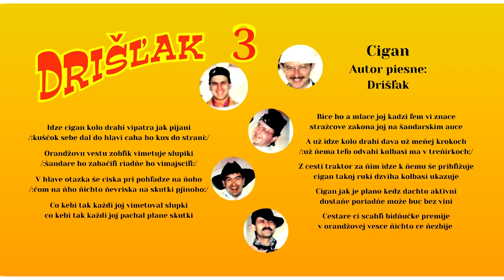DRIŠĽAK 3, Cigan - folková pieseň s textom, autor spoločné dielo DRIŠĽAK, Videorohaľ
Drišľak 3 –  Cigan
Idze cigan kolo drahi vipatra jak pijani
/:kuščok sebe dal do hlavi caha ho kus do strani:/

Orandžovu vestu zobľik vimetuje slupiki
/:šandare ho zabačiľi riadňe ho vimajsciľi:/

V hlave otazka śe ciska pri pohľadze na ňoho
/:čom na ňho ňichto ňevriska na skutki pjinoho:/

Co kebi tak každi joj vimetoval slupki
co kebi tak každi joj pachal plane skutki

Bice ho a mlace joj kadzi ľem vi znace
stražcove zakona joj na šandarskim auce

A už idze kolo drahi dava už meňej krokoch
/:už ňema teľo odvahi kolbasi ma v treňirkoch:/

Z cesti traktor za ňim idze k ňemu śe pribľižuje
cigan takoj ruki dzviha kolbasi ukazuje

Cigan jak je plano kedz dachto aktivni
dostaňe poriadňe može buc bez vini

Cestare ci scahľi bidňučke premije
v orandžovej vesce ňichto ce ňezbije

    Bass Guitar – Peter Treciak
    Guitar – Paly Antuš
    Lead Vocals – Janko Jakubčin
    Percussion [Ozembuch] – Vilo Kalman
    Producer – Vladimír Rohaľ